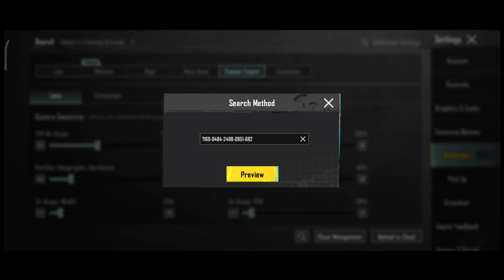(2024) GOBLIN SENSITIVITY CODE 3.4/ GOBLIN CONTROL CODE 3.4/ 4 FINGER LAYOUT goblin CONTROL ZONE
(2024) GOBLIN SENSITIVITY SETTINGS CODE 3.4/ GOBLIN CONTROL SETTINGS CODE 3.4/ goblin CONTROL ZONE

jonathan sensitivity
4 parmak pubg ayarları
4 finger control code
sensitivity code
levinho sensitivity
5 finger control code
hector sensitivity
snax sensitivity
goblin sensitivity
4mv east sensitivity
hector sensitivity
snax sensitivity
goblin sensitivity
4mv east sensitivity

Control Zone